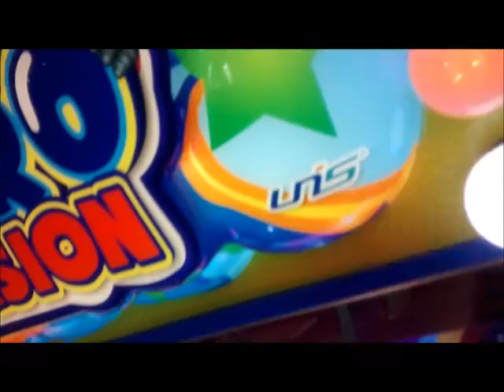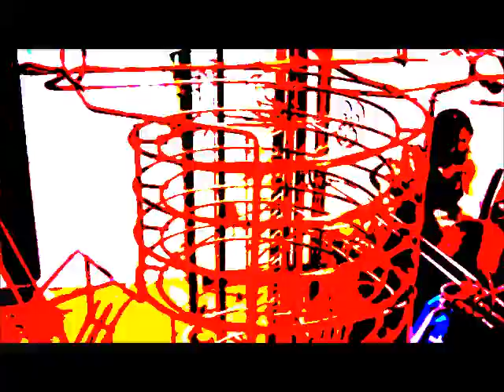Dont be so mad Corner of you're eye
Yet another original song to add to the ever growing virtual 2016 Howy B, song collection.